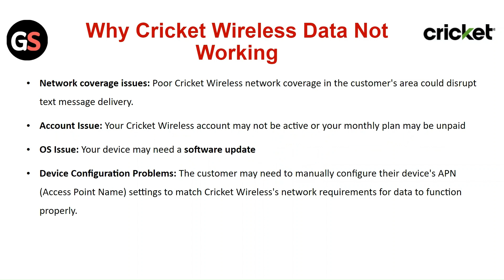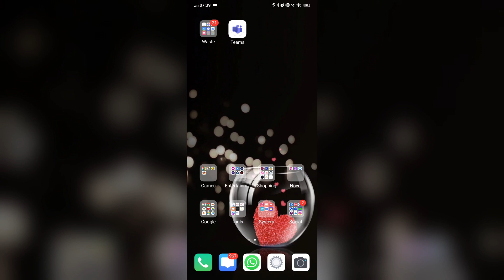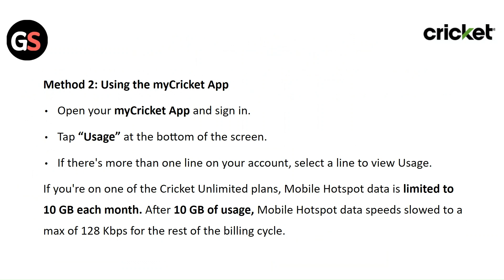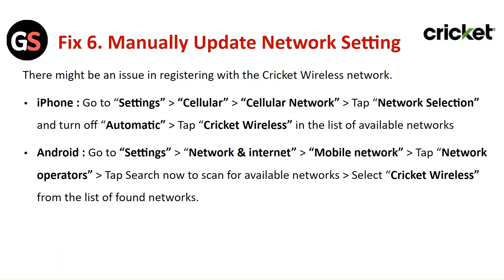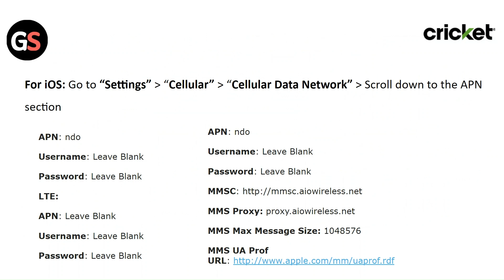How To Fix Cricket Wireless Data Not Working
In this video tutorial, learn how to troubleshoot and fix data connectivity issues on Cricket Wireless. Follow step-by-step instructions to resolve any problems you may be experiencing with your data connection.

00:00 Intro
00:37 Fix.1 Check Coverage
00:58 Fix 2. Restart Mobile Data
01:17 Fix 3. Restart Your Device
01:53 Fix 4. Check Data Usage
02:47 Fix 5. Update Device Os
03:12 Fix 6. Manually Update Network Setting
03:44 Fix 7. Update APN Settings
04:10 Fix 8. Reset Network Settings